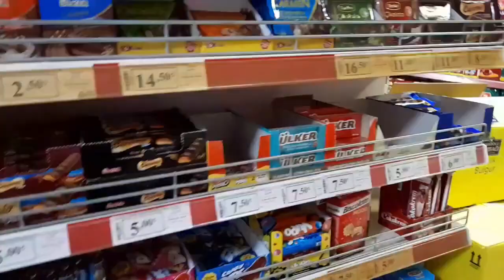fatna vu hulisi mor alışverişte!!!keşfet